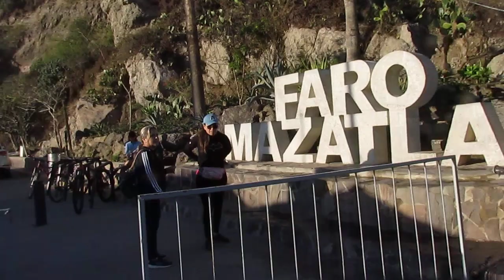DIPUTADO FEDERAL JUAN TORRES, DIJO, NO PUEDEN CERRAR EL ACCESO A FALDA DEL CERRO DEL FARO